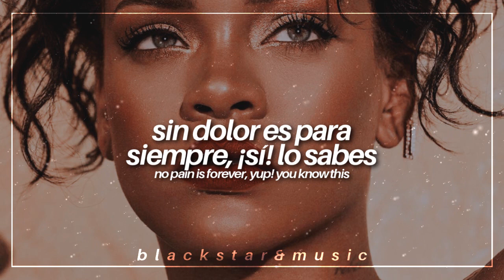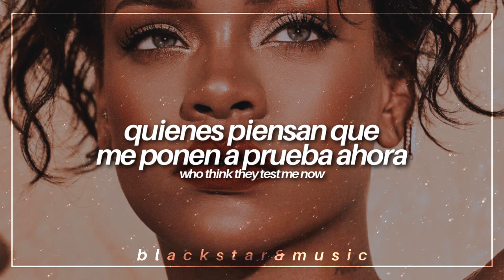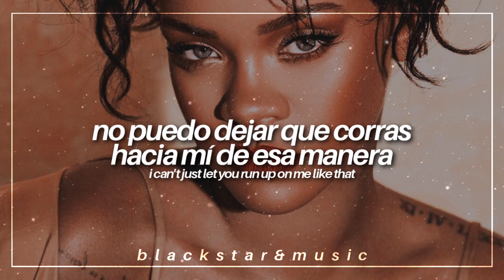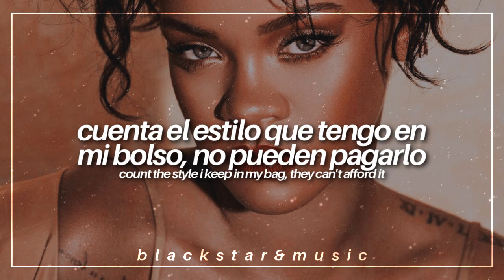hard || rihanna feat. Jeezy || traducida al español + lyrics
tags;